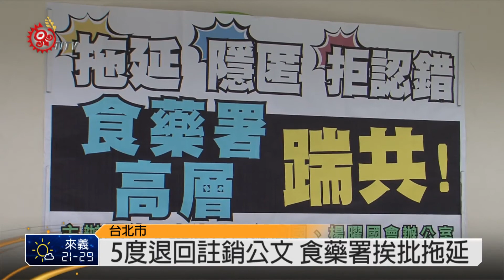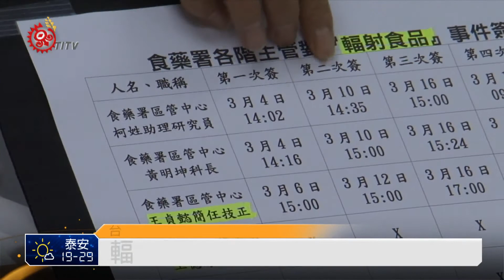核災區食品侵台 食藥署遭質包庇 2015-04-02 TITV 原視新聞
衛福部食藥署3月27號針對台灣進口日本核災5縣產品，強調邊境查訪人力並沒有缺乏，但造成台灣食安危機再添一樁。

針對日本輻射產品輸入台灣，引發民眾恐慌，立委劉建國4月2號召開記者會表示，食藥署2月26號邊境查驗時，就已經發現盛裕貿易公司標籤有問題，而負責邊境稽查的柯姓助理研究員，3月4號第一次執行簽核，註銷產品輸入許可，並要求業者下架回收及銷毀，但沒想到公文歷經15天卻被退件5次，重簽6次，食藥署甚至拖到3月19號才開始全面稽查，立委質疑有拖延嫌疑。

劉建國提出，除了公文延宕造成國人吃下更多輻射食品，另外，貼假標籤屬偽造假冒，應依食安法處7年以下有期徒刑，併科新臺幣8千萬元以下罰金，但為何僅以標示申報不實，處新台幣3萬元以上300萬元以下罰鍰，呼籲司法應該介入調查。對此，食藥署只回應，目前正配合司法調查，不便多做解釋。